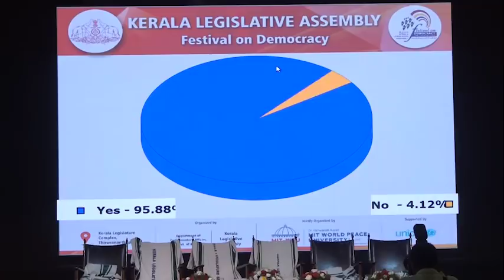Glimpses National Students Parliament-Kerala- Day 1 Day 2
Presenting Glimpses of Day 1 and Day 2 sessions from National Students Parliament conducted by Kerala Legislative Assembly at Thiruvananthpuram where students from all states of India participated actively. Watch this space for Premier of Day 3 National Students Parliament-Kerala, Feb 28, 10.00 PM, Featuring the long Students March and the Popular Leaders- Speaker-Kerala Legislature, Kerala CM, Shashi Tharoor, Jignesh Mewani among others